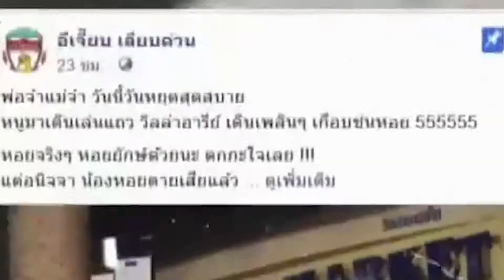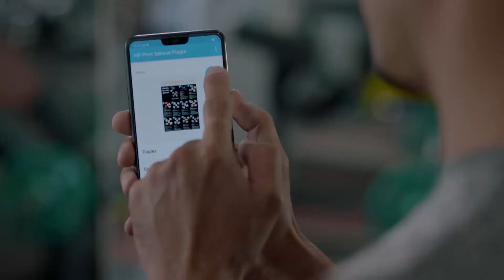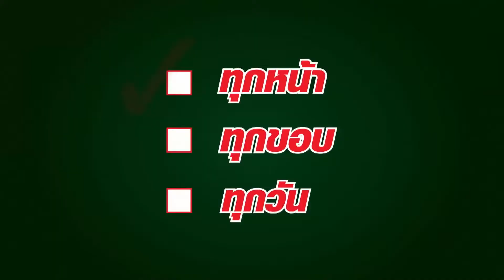CAREFREE ปากลำโพง26 03 62HD